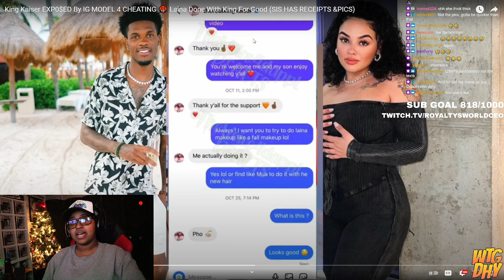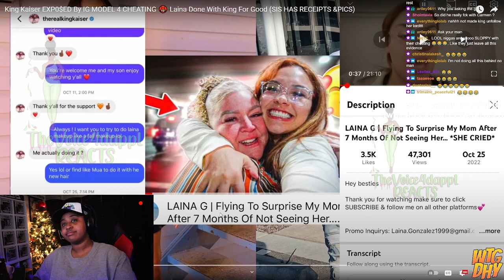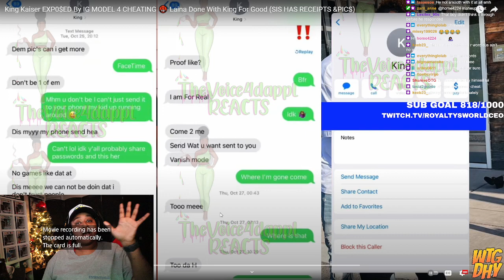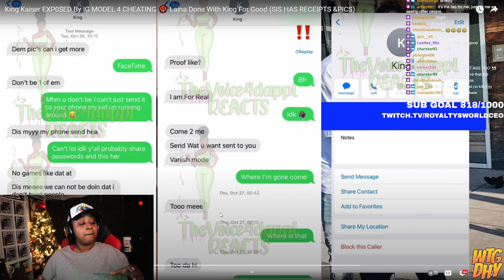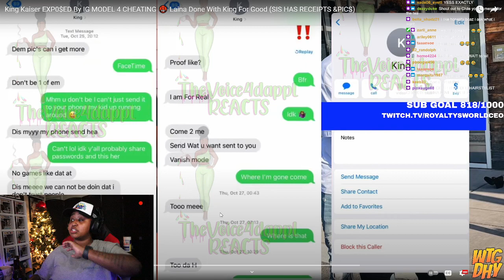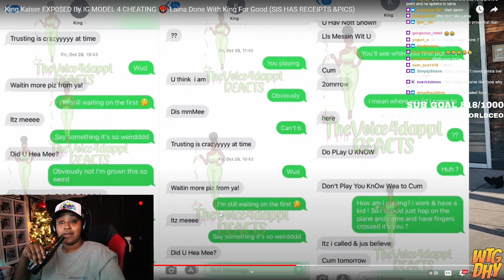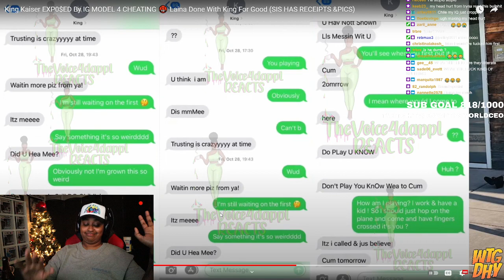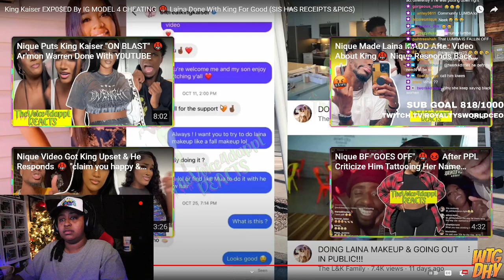King ALLEGEDLEY cheated on Laina LAWD say it ain't soooo... 😱